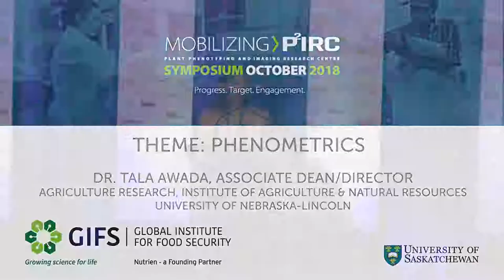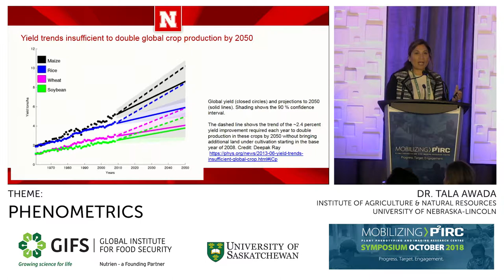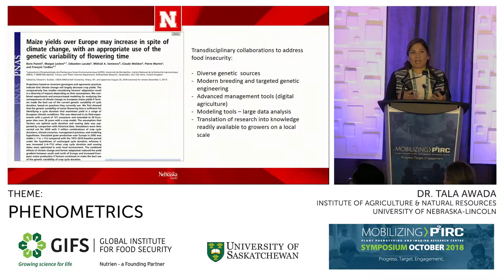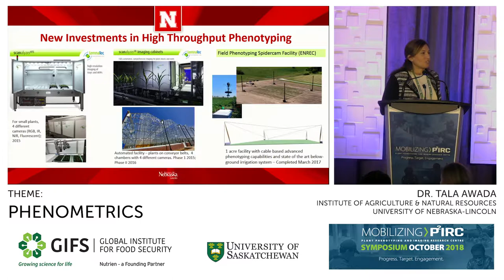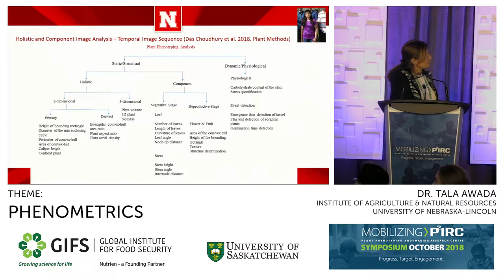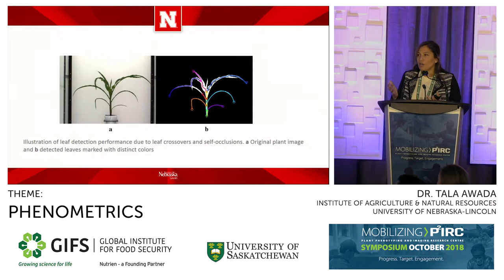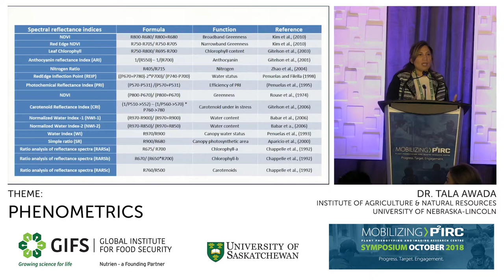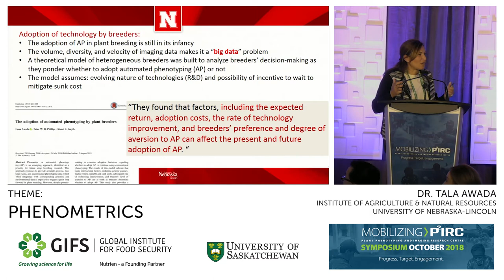P2IRC 2018 - V4 - Tala Awada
Theme: Phenometrics

Title: Role of High Throughput Plant Phenotyping and its Adoption for Addressing Current and Emerging Issues in Agricultural Research